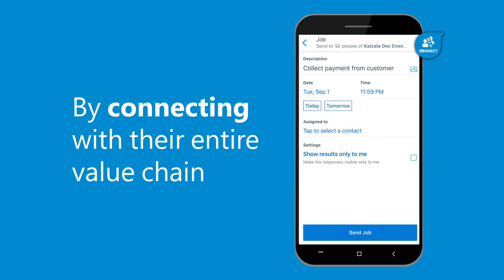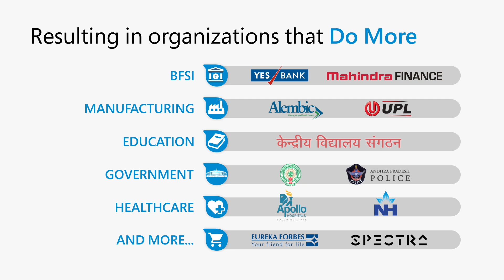Microsoft Kaizala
MicrosoftKaizala- a year of transforming over 1000 organizations in India. Do More with Kaizala and transform your organization.